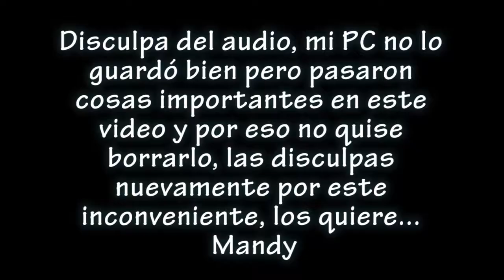Los Sims 3 Criaturas Sobrenaturales ✨✨ Ep. 12 ¡Otro dia otra boda!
¡Hey hey! ¿Te gustó lo que viste? No olvides regalarme un "Me gusta", compartir y favoritos. Te lo agradecería a montones ya que me motiva a seguir. 💜💜💜
▼¡Despliegame!▼

Origin / Sims 4: grumpy_mandy
Steam/Sims 3 ID: hola_amanda

Ten un feliz día, tarde, noche o madrugada 😉😉😉

Inter Core i3-4150 CPU @ 3.50GHz
6.0GB RAM

🎵 Música usada con previa autorización del autor/ Music used by permission of the author.

🎵 Música Outro/Music Outro: Vainilla by Montee